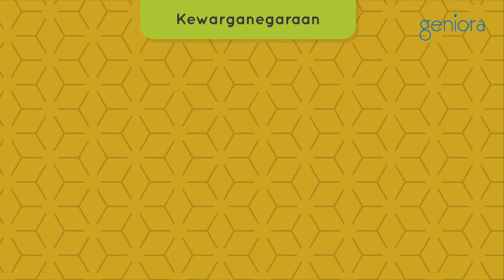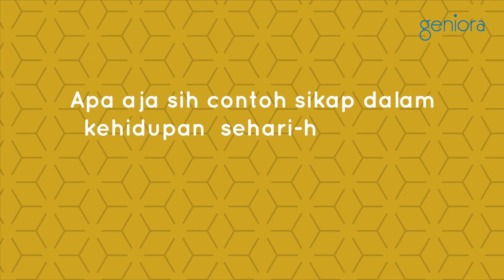Keragaman Antar Umat Beragama di Indonesia | PKN | SayaBisa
Keberagaman pasti akan selalu kamu temui di Indonesia, apalagi kalau membahas mengenai karakter dari setiap individu yang ada. Salah satu contohnya dari warna kulit di Indonesia, sangat beragam bukan? Itulah yang membuat Indonesia begitu indah. Yuk tonton video tentang keberagaman karakteristik individu!

Geniora SayaBisa, belajar jadi asik dimana saja dan kapan saja! 📚